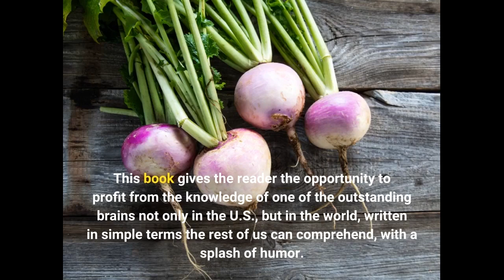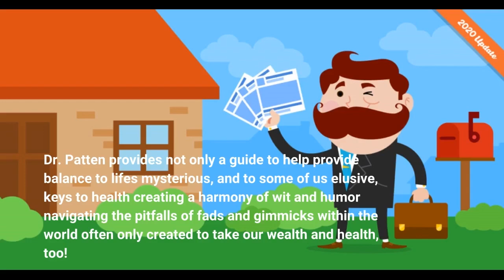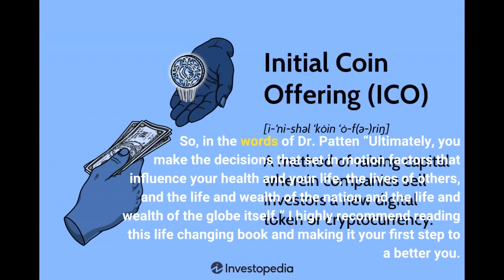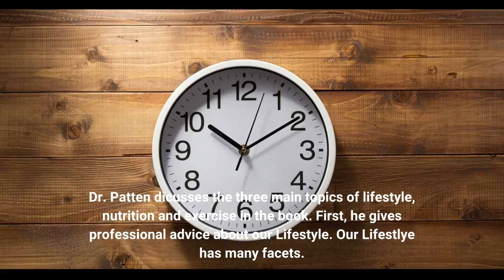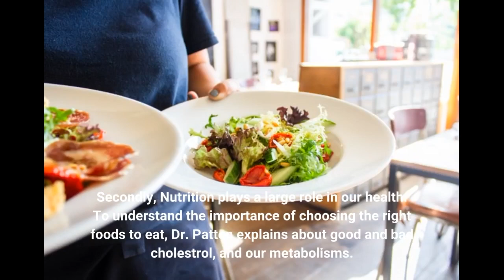Link in Description Health Is Wealth: Small Changes Reap Big Benefits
Health Is Wealth: Small Changes Reap Big Benefits
This book gives the reader the opportunity to profit from the knowledge of one of the outstanding brains not only in the U.S., but in the world, written in simple terms the rest of us can comprehend, with a splash of humor.
Importantly, he warns us to be alert to the on-slaught of misinformation rather than good health based evidence that should help us make the correct decisions in our quest for a better life.
"LIFESTYLE", one of 3 parts gives us helpful information on longevity and why marriage gives us an advantage.

"LIFESTYLE", one of 3 parts gives us helpful information on longevity and why marriage gives us an advantage. Also Dr. Patten gives us myths and...This book gives the reader the opportunity to profit from the knowledge of one of the outstanding brains not only in the U.S., but in the world, written in simple terms the rest of us can comprehend, with a splash of humor.
"LIFESTYLE", one of 3 parts gives us helpful information on longevity and why marriage gives us an advantage. Also Dr. Patten gives us myths and facts about life span.
Dr. Patten, who is one of the most intelligent persons on this planet discusses "mental fitness" and who better to give us some clues with his advice on "Use it or lose it." The evidence he discusses regarding autism, dementia and other studies which help brain development are outstanding.
Part 2 "NUTRITION" is something we deal with every day and gives us information we all need, including the importance of waist size, eating breakfast, vitamin supplements and alcohol pro and con.
Part 3 deals with "EXERCISE" and gives the reader information new to most of us. This book is entertaining as well as informative. Keep it around, youll want to read it more than once.
A very straight forward, delightful, breath of fresh air kind of book with great advice for living healthy. Well done!!!
Would it have been I had followed this book in youth, I would most likely been a much healthier and KNOW I would have been a much wealthier person.
Dr. Patten provides not only a guide to help provide balance to lifes mysterious, and to some of us elusive, keys to health creating a harmony of wit and humor navigating the pitfalls of fads and gimmicks within the world often only created to take our wealth and health, too!
In Health is Wealth Dr. Patten is straightforward and explains how “small changes reap big benefits”. This is so true on many levels.
I have followed many of his life changing suggestions in this book and I have to say, I feel better than ever physically and mentally. This intriguing book covers everything from exercise to sex, mental fitness, and healthier food choices.
In this 118 page book you will discover enlightening perspectives with a touch of humor which leaves you wanting to read more like any good book should no matter what genre.
So, in the words of Dr. Patten “Ultimately, you make the decisions that set in motion factors that influence your health and your life, the lives of others, and the life and wealth of the nation and the life and wealth of the globe itself.” I highly recommend reading this life changing book and making it your first step to a better you.
An easy and humorous book to read with Big Benefits! Dr. Patten, a neurologist, brings awareness of how to decrease our healthcare costs by making small changes to our Lifestlye, Nutrition and Exercise.
Dr. Patten uses his 45 years experience and knowledge in neurology and medical research to prove why good health is so important for the popul...